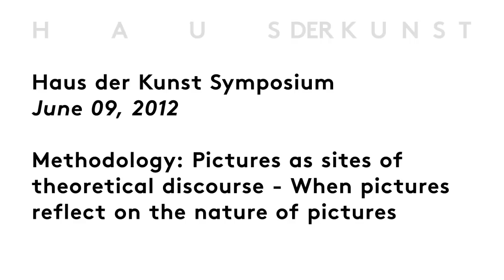Haus der Kunst: Symposium: W.J.T. Mitchell - Lecture (09.06.12)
Although the propaganda phrase "war on terror" is far less commonly used than in the past, it continues to exert its influence subversively. But have we ever really understood what the slogan truly means and, above all, how subtly and with what methods this war has been and continues to be fought? The renowned media and visual arts theorist W.J.T. Mitchell explores the politics of language and images in the decade following 9/11 and encounters a simultaneously delicate and powerful constellation of metaphors and images, which creates its own fear-inducing reality and has enormous social and political implications.